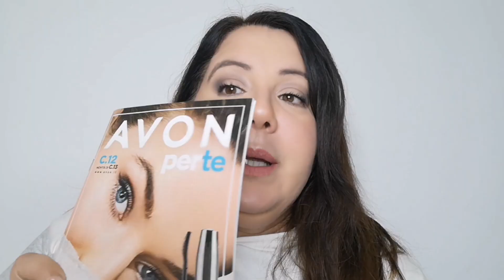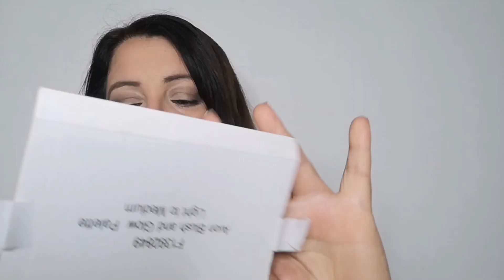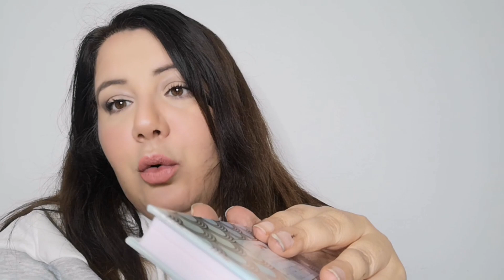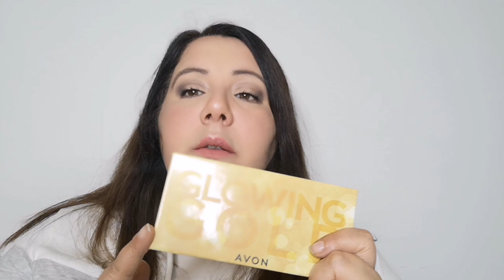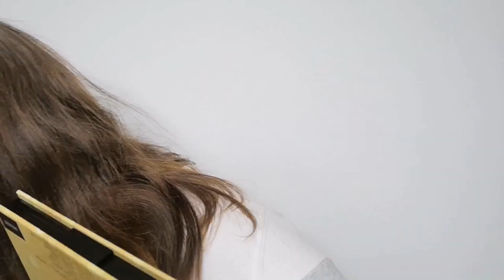Spacchettamento Avon c 11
Finalmente dopo lunga attesa abbiamo il nostro pacchetto avon!
Cosà avrò preso?
Scoprilo guardando il video!

E su Facebook
Sara Quanto Basta